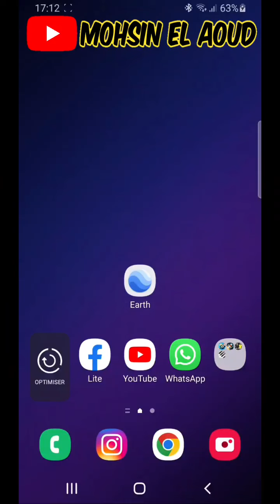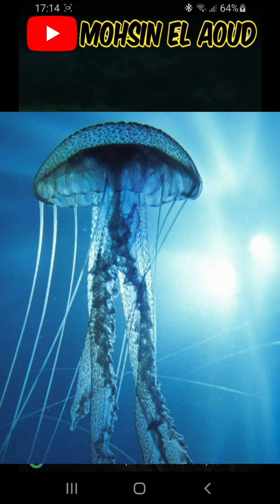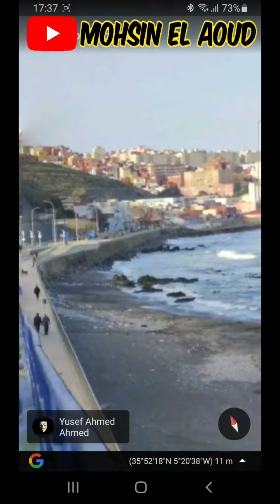أسهل طريقة للدخول لمدينة سبتة +🇪🇦 | 18 ❗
حلقة اليوم عن الدخول لمدينة سبتة سباحة و بعض النصائح لنجاح الخطة .